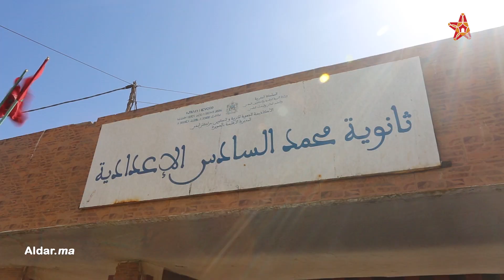جمعية آباء التلاميذ تنخرط في إنجاح الدخول المدرسي بالصويرة